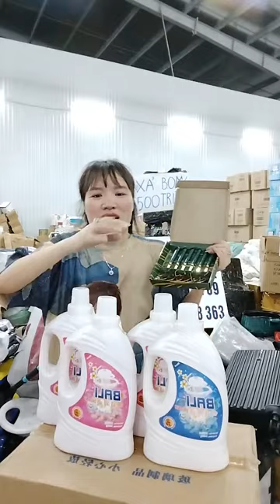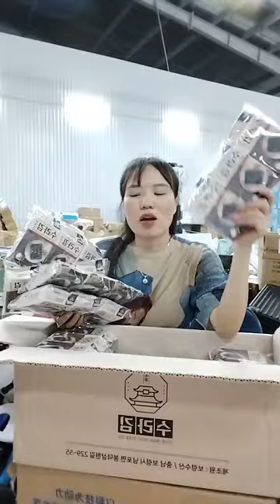Hận kẻ bom hàng, bà chủ xả lỗ bom hàng lỗ 500 triệu thật tội chị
Hận kẻ bom hàng, bà chủ xả lỗ bom hàng lỗ 500 triệu
bom hàng,bùng hàng